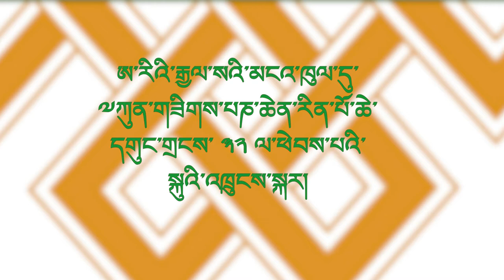CATA celebrates 32nd Birthday of Panchen Gedhun Choekyi Nyima པཎ་ཆེན་རིན་པོ་ཆེའི་འཁྲུངས་སྐར།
On 25 April 1995, Gedhun Choekyi Nyima turned six years old. Barely a month later, he became the world’s youngest political prisoner.

Gedhun Choekyi Nyima is the Panchen Lama, the second highest authority in Tibetan Buddhism after the Dalai Lama.

To many Tibetan people, he is a figure who commands deep respect and reverence. To the Chinese government, which has occupied Tibet since invading it in 1950, the young Panchen Lama was a potential threat to their rule.

GEDHUN CHOEKYI NYIMA - THE 11TH PANCHEN LAMA
WHO IS THE PANCHEN LAMA?
The Panchen Lama is one of the most important figures in Tibetan Buddhism, second only to the Dalai Lama himself. Perhaps his most important job is the role he plays in recognising the next reincarnation of the Dalai Lama, who then in turn finds the reincarnated Panchen Lama. This tradition has endured for centuries.

The previous Panchen Lama (Lobsang Trinley Lhundrup Choekyi Gyaltsen) spoke out against Chinese rule many times and wrote a report chronicling Tibet's famines in the 1960s. As a result, he spent more than eight years in jail and died in suspicious circumstances in 1989.

In 1995 a list of possible candidates for the next Panchen Lama was sent to the Dalai Lama (living in exile in India), and on 15 May he announced that Gedhun had been recognised as the 11th Panchen Lama. Two days later, the Chinese government abducted the child and his family. None of them have ever been seen or heard from again.

WHY WAS HE KIDNAPPED?
The Chinese government rejected the Dalai Lama's candidate as "illegal and invalid" and, six months after Gedhun's abduction, China announced that it had found the "real" reincarnation. They named Gyaltsen Norbu (pictured on the right), a Tibetan boy and the son of two Communist Party members, as the Panchen Lama.

Since his selection, Gyaltsen, who lives in Beijing, has only rarely visited Tibet. His visits are carefully stage-managed and heavily policed and Tibetans still refer to him as the 'Panchen Zuma', or 'false Panchen'.

Gyaltsen Norbu is a member of the Chinese People’s Political Consultative Conference (CPPCC), a top advisory body to China's government and a senior figure in China’s state-run Buddhist Association. In a speech in 2015, he vowed to uphold "national unity" - the Chinese government's term for opposing any change in Tibet's status.

The abduction and replacement of the Panchen Lama is part of China's efforts to 'stabilise' Tibet by controlling its religion and breaking the Dalai Lama's influence. Not only are they attempting to use their puppet Panchen Lama to control and influence Tibetans today, but when the time comes to find the reincarnation of the Dalai Lama they will use him to try and legitimise the appointment of their own pro-China candidate as the next leader of Tibetan Buddhism.